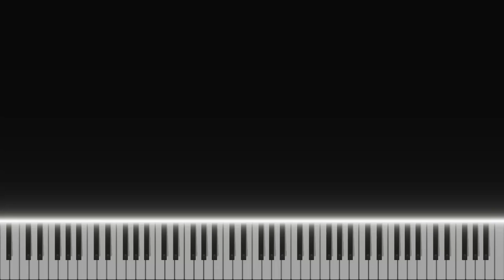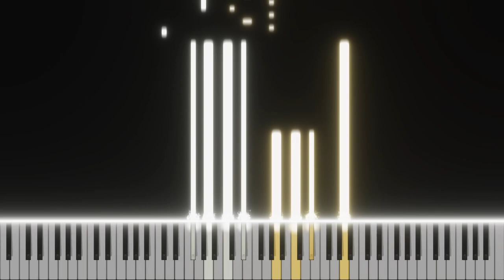Moonlight Sonata (but you have to watch it at 0.25x speed)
Moonlight Sonata but you must change the speed to 0.25x to listen